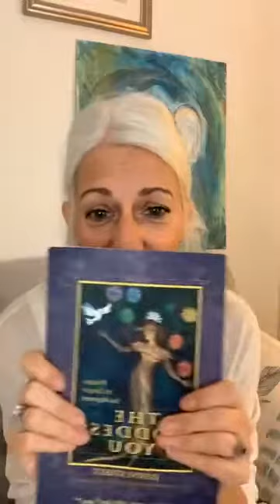Social Distancing Day 2 12 Day Goddess Challenge self love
Day 2 Goddess Challenge
Self Love 💕
*The Mirror Effect
*How to change a hidden belief
*Receiving abundant love

Lift your spirits while you align and flow with love.

During this 12 day Goddess Challenge I will lead you through the 12 principles with the Angels who will offer messages and guidance to support you on your journey.